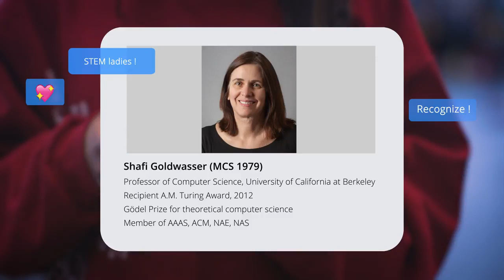2018 Commencement Speakers and Honorary Degree Recipients Announcement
RP @carnegiemellon Hey, cmugrad! 👀 this year's Honorary Degree Recipients and Commencement Speakers. They're into 🌊,🍩,🔬,📈and more. @carnegiemellonalumni

Shafi Goldwasser
David Tepper
Ada Yonath